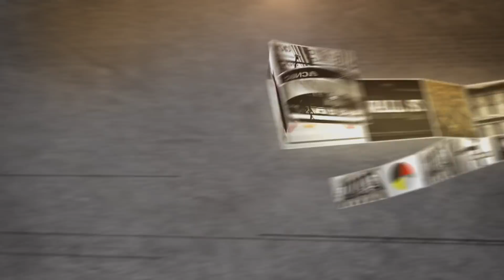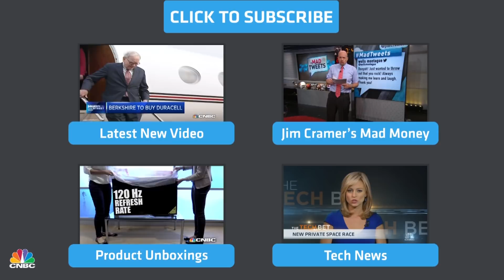RR Donnelley & Sons CEO: A Profit Printer | Mad Money | CNBC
Whoever said print is dead never took a look at the stock of RR Donnelley. The commercial printing giant is up more than 15-percent this year!

RR Donnelley & Sons Co CEO: A Profit Printer  | Mad Money | CNBC